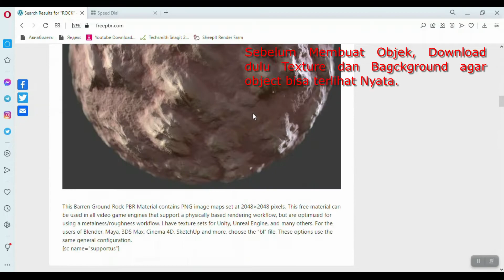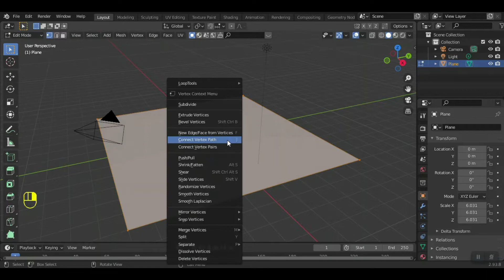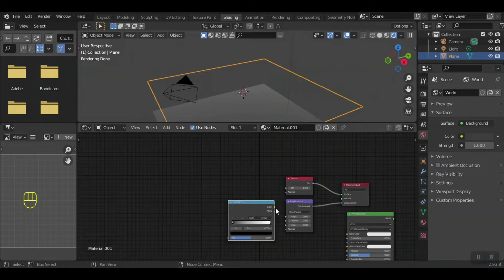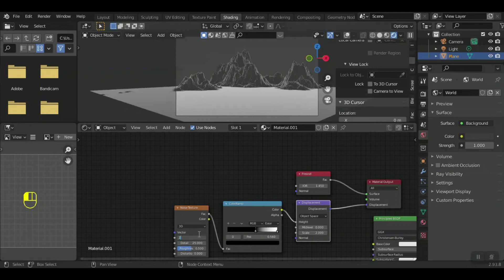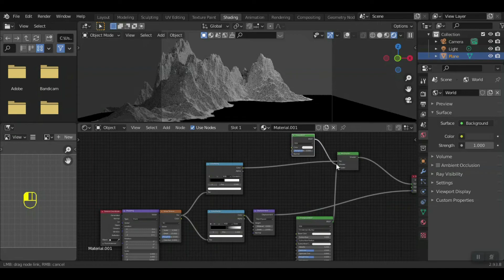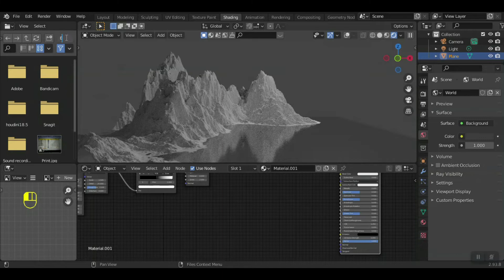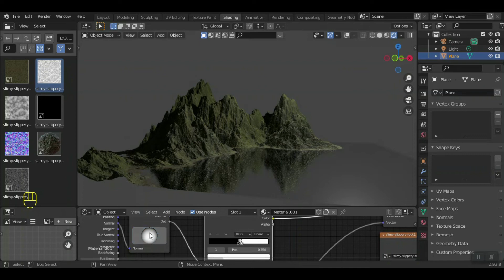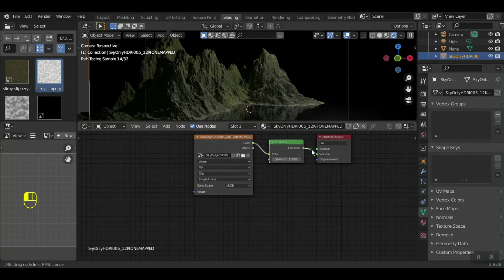TUTORIAL BLENDER 3D 2.8X - 3+ PEMULA CARA MUDAH MEMBUAT BUKIT ATAU GUNUNG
Tutorial cara membuat animasi Blender 3d Tutorial ini menunjukkan dasar-dasar cara membuat animasi membuat Landscape bukit dan gunung dengan textur PBR dan Backgroundnya. Selamat mencoba.